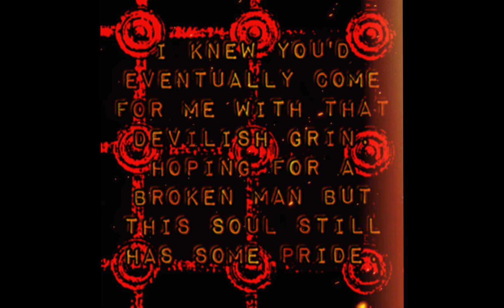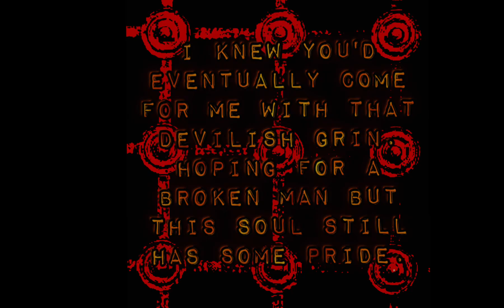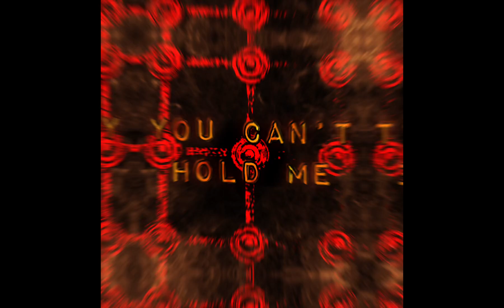Obscure Sanity - The Abysmal Edge (Lyric Video)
Lyrics:

The edge
Of despair
Is staring back at me

All is see
is a ledge
Inviting me
To the end
End with death
Calling to me
Everyday
Every week
Bleek as it may seems
I can not deny this fate Any longer

LOST

But I see

With my minds eye

A woman dressed in black

So let this be our final battle ground
You and me
We fought on so many battlefield

I knew
you'd eventually come for me
With that devilish grin
Hoping for a broken man
But this soul still has some pride

So if you want it
I'm gonna make you fight for it
bitch

Come on

Blow after blow
Each hitting harder
than before

Blow after blow
No end in sight
This is my final fight

I wane and tire
Sweat dripping from my brow

Come a bit closer
And I'll show you why
you'll have to send the devil himself

God killer
Immortal scum
Heaven and hell jeer
But Death has no hold on me.

Hold on me!